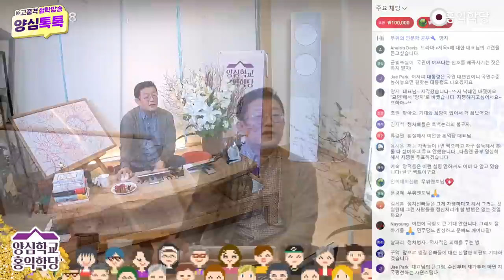[톡톡대담] 20대 대선, 민심의 흐름과 민주 시민의 역할(220312)_A952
220312 톡톡대담